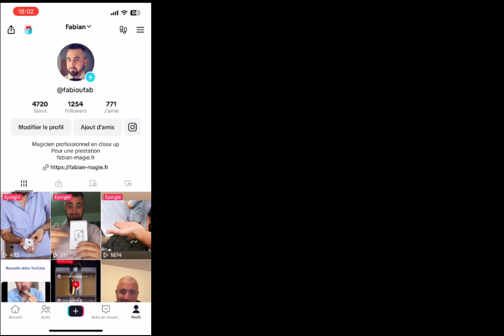LA CUILLÈRE N'EXISTE PAS 🤔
N'essaie pas de tordre la cuillère c'est impossible. Tu dois essayer de te concentrer pour faire éclater la vérité !

Salut à toi  profite de cette vidéo pour gagner des pourcentages sur BigMagie à voir plus bas ⬇️⬇️⬇️⬇️⬇️

Pour gagner des pourcentages sur Bigmagie entrez

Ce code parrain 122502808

       sur

Pour des prestation ou cours de Magie

Site de Magie